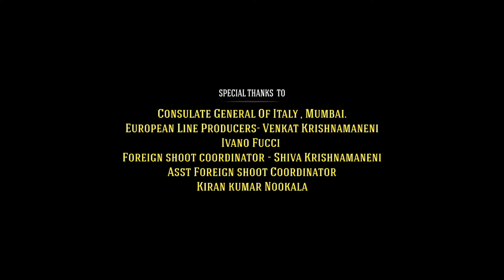Ramarao On Duty Hindi Dubbed Movie 1080p Full HD Facts | Ravi Teja, Divyansha Kaushik, Rajisha V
Watch the full video to get interesting facts, Hindi Dubbed Version Details, Budget & Box-Office Collection Details, deep story Explanation & Detailed Technical Review, preproduction & postproduction Details, filming details Of  the Indian Telugu-language Action Thriller Film Ramarao On Duty.

 written and directed by Sarath Mandava

Cast
Ravi Teja as B. Ramarao, Deputy Collector M.R.O
Divyansha Kaushik as Nandini
Rajisha Vijayan as Malini
Venu Thottempudi as C.I Jammi Murali
Nassar as Prasada Rao, Rama Rao's father
Naresh as Rama Rao's father-in-law
Pavitra Lokesh as Mahalakshmi, Rama Rao's mother
John Vijay as SP Devanand
Chaitanya Krishna as Surendra
Tanikella Bharani as Collector
Rahul Ramakrishna as Ananth
Thotapalli Madhu as MLA Satyanarayana
Sree
Madhusudhan Rao
Surekha Vani
Prudhvi Raj
Chammak Chandra
Anveshi Jain as Seesa, a bar dancer (cameo appearance in the item song "Naa Peru Seesa")